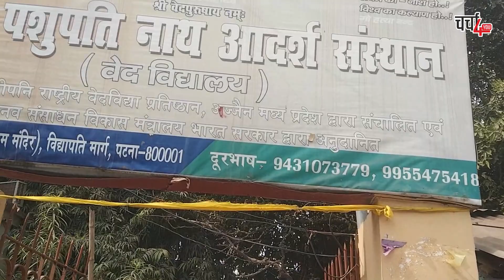Atharva Ved | वेदों का ज्ञान का स्कूल | CHARCHA 4 YOU | MUKESH KUMAR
About This :
This is A School of VEDA GYAN, Which serve you a complete Knowledge Of Sanatan  (Hindu). Its situated at Patna Near Dakbangla  Road Beside Taramandal And Jadu Ghar.

Mukesh Kumar
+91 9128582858